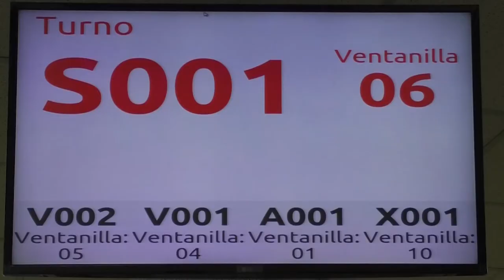Ya disponible la nueva agencia de la SAT en Portal Solé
Con el fin de acercarse cada vez más a los contribuyentes, la Superintendencia de Administración Tributaria (SAT) inauguró hoy una nueva agencia en el kilómetro 18.5, carretera a El Salvador, la cual prestará servicios de registro tributario, inscripciones y ratificaciones.

La nueva sucursal opera en el primer nivel del centro comercial Portal Solé y cuenta con 6 ventanillas para la atención a los guatemaltecos.

Las instalaciones también cuenta con una isla con 6 equipos de computación donde los usuarios pueden acceder de forma gratuita a la plataforma digital del ente recaudador y realizar sus trámites por internet, entre estos: acceso al Portal Sat, solicitud de constancia de RTU, acceso al portal Declaraguate y generación de boleta de pago del Impuesto de Circulación de Vehículos.

En la inauguración de la nueva oficina participaron el superintendente en funciones, Abel Cruz, y las directoras de la SAT, Silvia Castillo y Adriana Estévez.